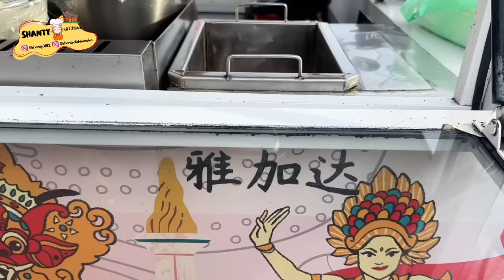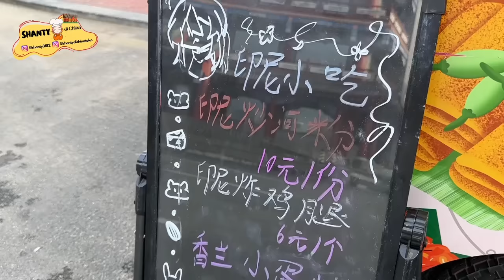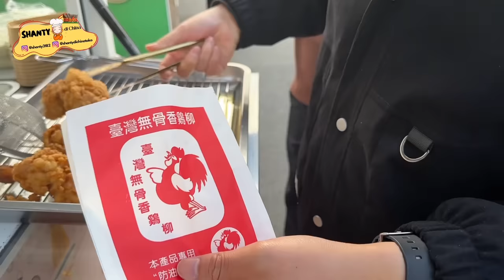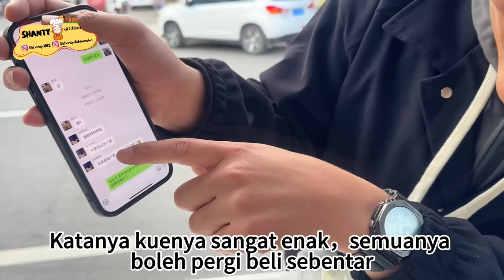JUALAN KUE NONA MANIS DI CHINA, SEMUA PENASARAN DENGAN PADUAN RASA PANDAN DAN SANTAN🤭💗